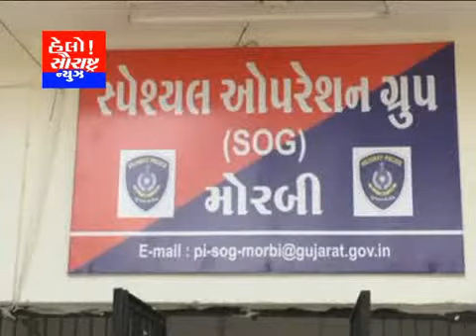મોરબી-લક્ષ્મીનગર ગામ માંથી બોગસ તબીબ ઝડપાયો